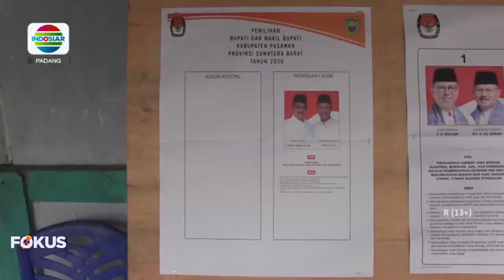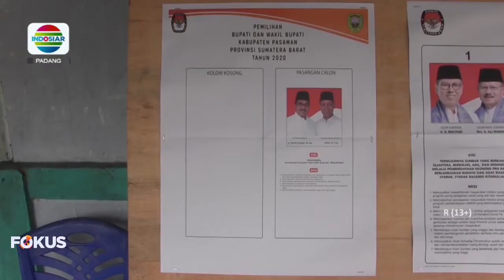FENOMENA PILKADA BUPATI PASAMAN MENURUT PAKAR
TANGGAPAN PAKAR SOAL PILKADA PASAMAN